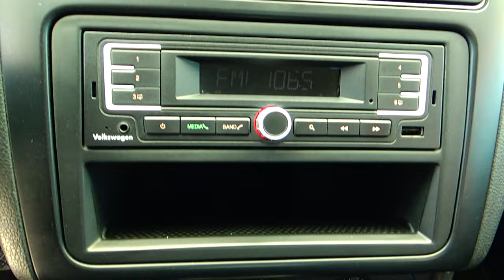Volkswagen / Vento / 2017 - 2986